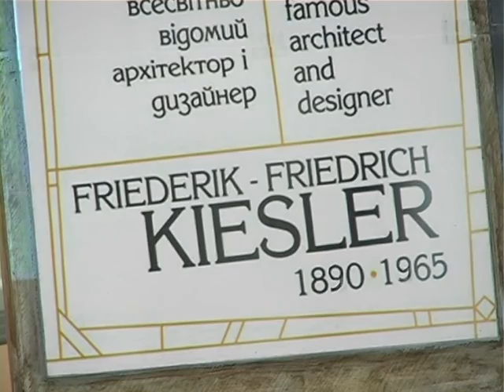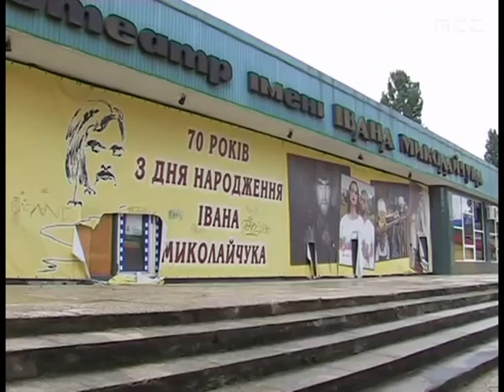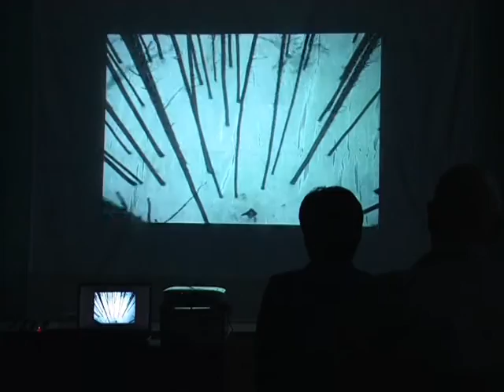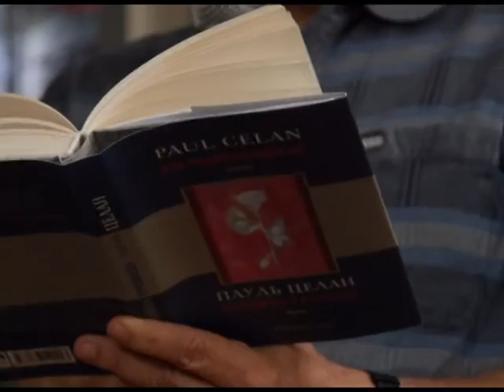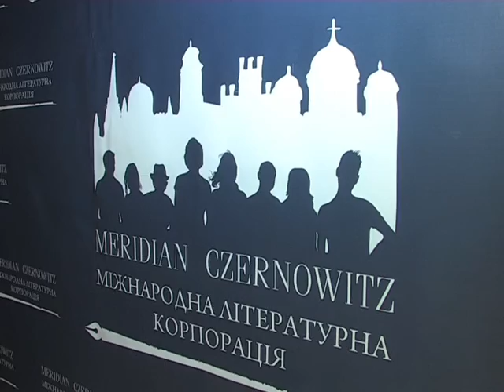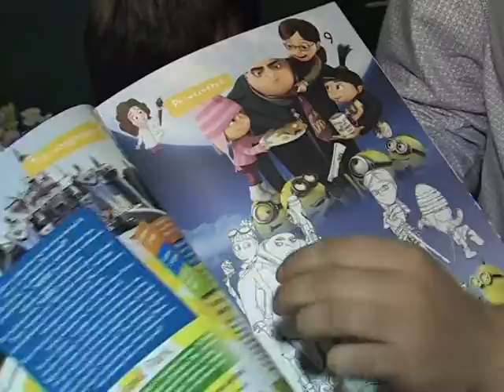Місцевий час 7.09.2015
В честь 125 річниці архітектора Фрідріха Кізлера в Чернівцях встановлять пам'ятну дошку
До 50-ї річниці з дня показу «Тіней забутих предків» вони влаштували флеш-моб та організували перегляд стрічки для усіх охочих.
Представники партії «Народний Фронт» з Буковини у місцевих виборах підуть на вибори як висуванці союзних партій.
Чернівці відфестивалили, літературну насолоду від спілкування, публічних читань та перформансів отримали гості та учасники 6 міжнародного поетичного фестивалю.
ФК "Буковина" перемогла команду "Арсенал" з Білої Церкви з рахунком 2:1.